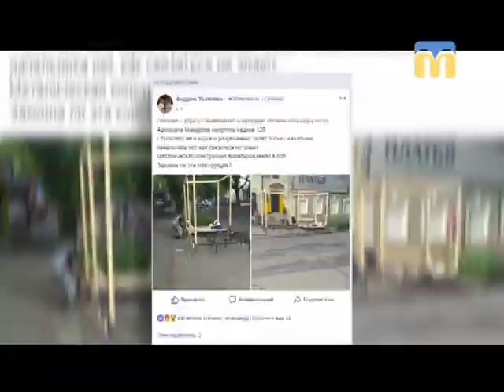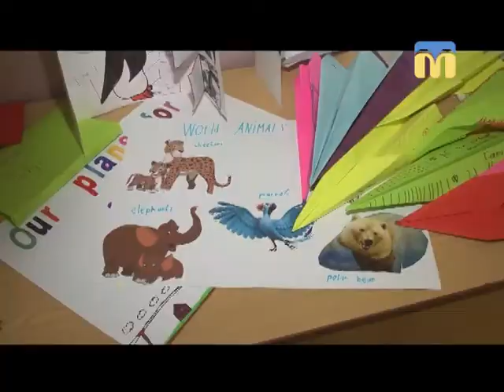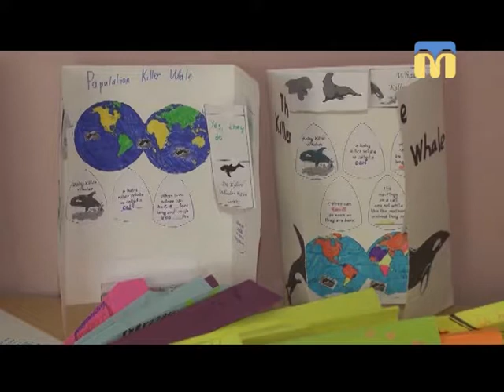13.06.2018. Новини. 08:30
Інформаційна картина дня (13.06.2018) поглядом кореспондентів телеканалу “Миколаїв” (випуск новин — 08:30):
- власник кафе розпочав будівництво літнього майданчика на пішохідній частині вулиці Адмірала Макарова;
- закінчення занять в літньому таборі.